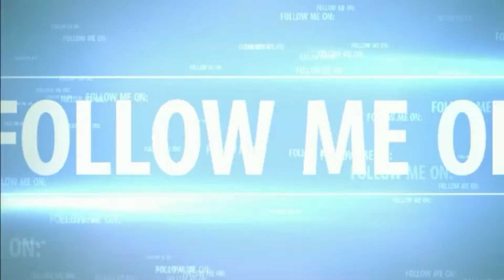Como preparar raviolis cuatro quesos de forma sencilla y rápida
Aquí os traigo un video de comida fácil y rica. Espero que os guste. No os perdáis detalle.